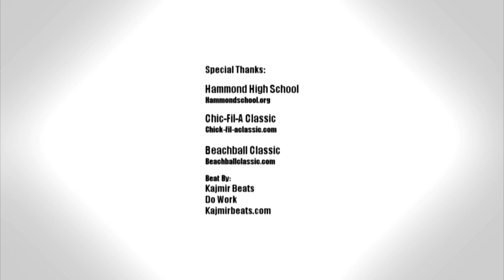Seventh Woods Is An Elite Defender! Raw Highlights From Freshman Year.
Here are some raw highlights of Seventh's defense his freshman year at Hammond High School.